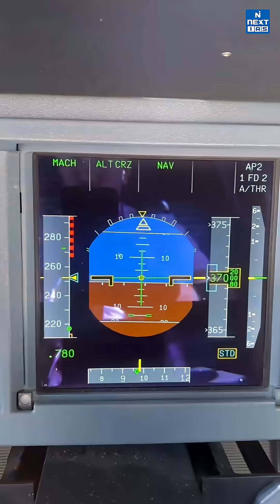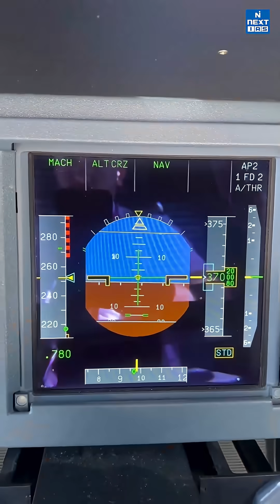800 Flights Delayed in Delhi | GPS Spoofing or Cyber Attack? | NEXT IAS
In a shocking turn of events, over 800 flights were delayed across North India after Delhi’s Indira Gandhi International Airport faced suspected GPS spoofing attacks. Fake satellite signals reportedly misled aircraft about their real-time positions, a phenomenon usually seen only in war zones — not in the heart of India’s capital! The chaos worsened when a technical glitch hit Air Traffic Control systems, leading to diversions and massive delays. Authorities are now investigating whether these were connected incidents or a potential cyber threat targeting India’s aviation network.